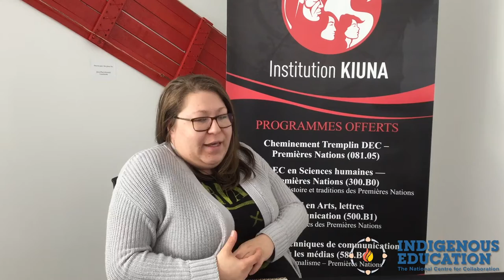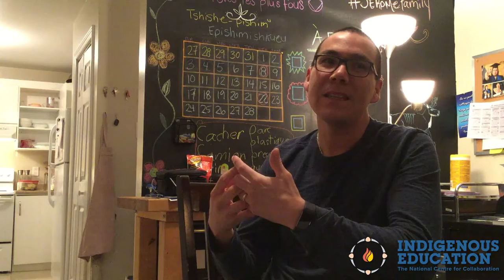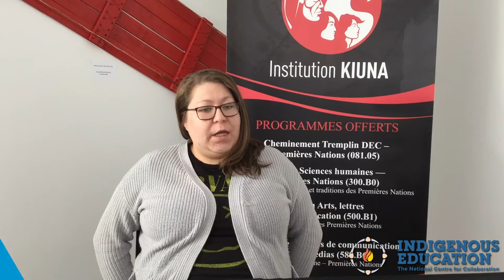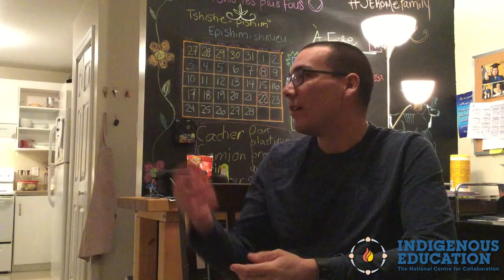Bistro Kinoa à Odanak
Ce programme est un projet de développement entrepreneurial collectif au sein de le collège de Kiuna, dans la communauté d'Odanak. Par l'entremise de leurs cours collégial, trois étudiants ont mis sur pied un Bistro afin d'offrir des services de bases aux étudiants de l'institut. Ils offrent notamment des services de traiteur à l'extérieur du collège, soit dans les milieux urbains.